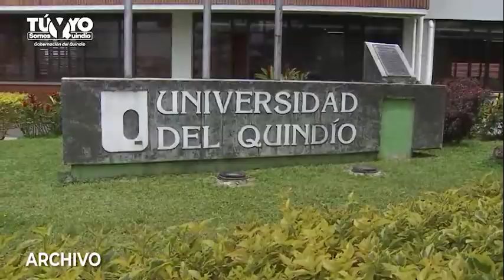5 MINUTOS TU Y YO - Emisión Junio 08